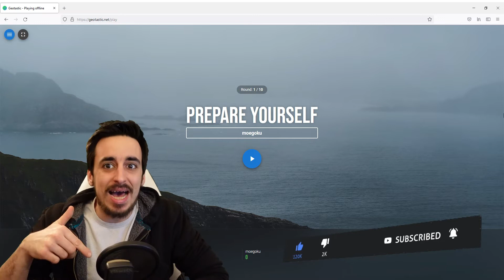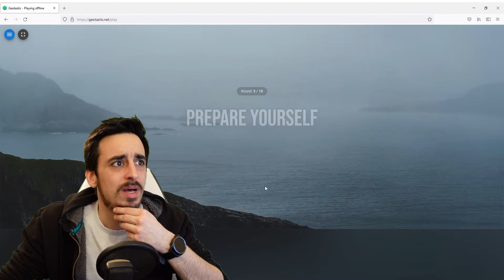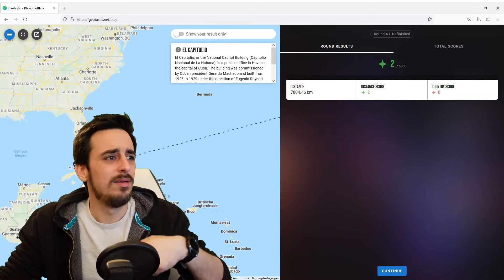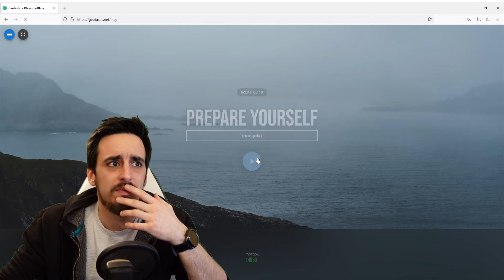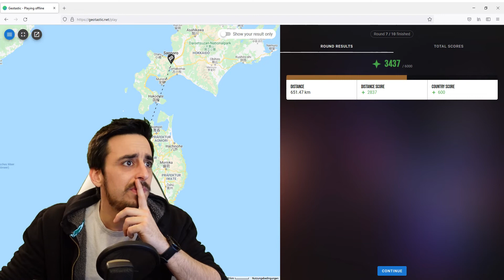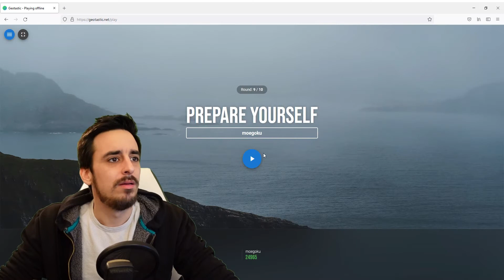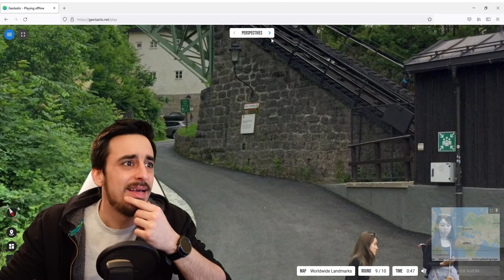Geotastic Let´s Play // #2 // Gottes Zorn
Willkommen bei Konfus Gaming

Stell dir vor du wirst aus einem Flugzeug geworfen und musst herausfinden wo du dich befindest, bevor du auf dem Boden aufschlägst